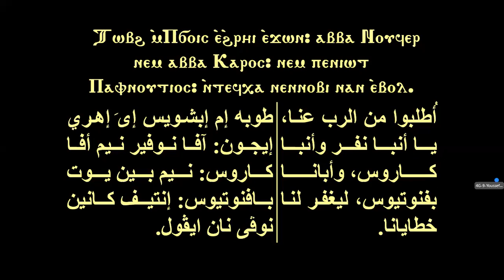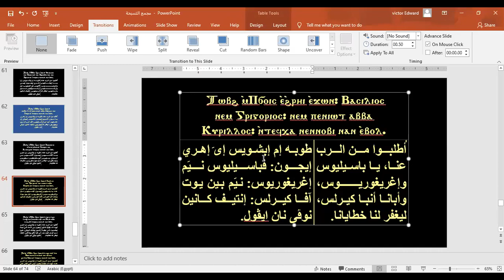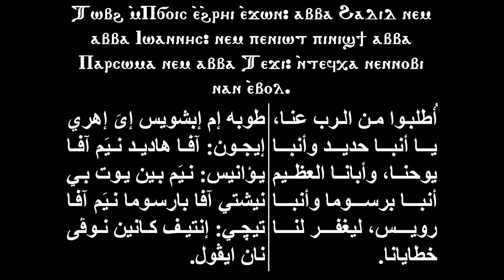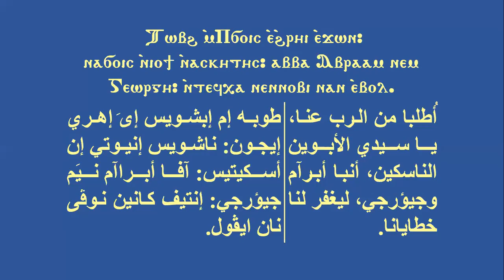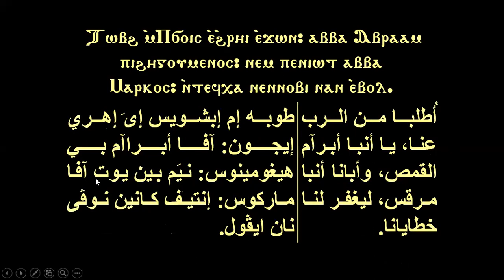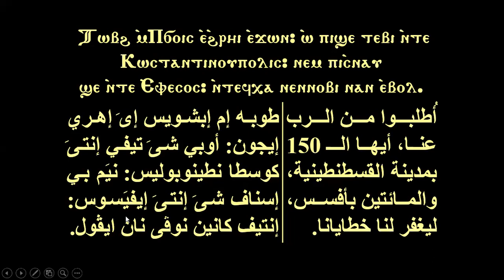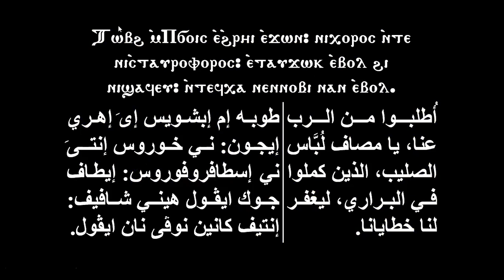مجمع تسبحة نصف الليل حصة 12